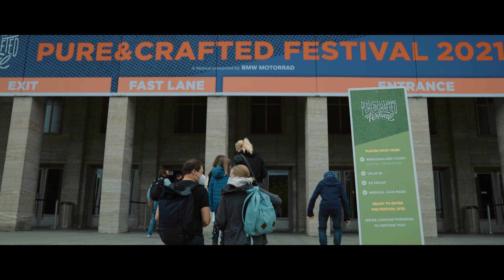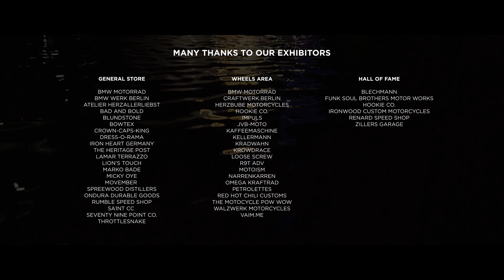Pure&Crafted Festival 2021 – Official Aftermovie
PURE&CRAFTED FESTIVAL 2021
A festival presented by BMW Motorrad

"Berlin, ich liebe Dich and it’s good to be back!" rief Pelle Almqvist, Frontmann der legendären The Hives, dem Publikum am Samstagabend entgegen, nachdem man anderthalb Stunden kollektiv mit Band und Fans zusammen den Rock’n’Roll nach Berlin zurückbrachte. Da war er, einer dieser besagten Gänsehautmomente, nach denen man sich so lange sehnte. Schöner und treffender hätte man die vierte Auflage des von BMW Motorrad initiierten Festivals, das am 17.-18. September 2021 im Sommergarten der Messe Berlin stattfand, kaum in Worten zusammenfassen können!

Produced by Farbton
Camera: Mario Hickethier, Dominik Klappert, Michael Winkler
Edit: Mario Hickethier